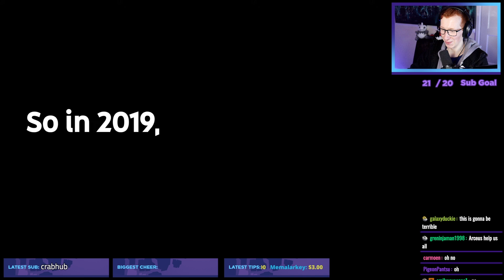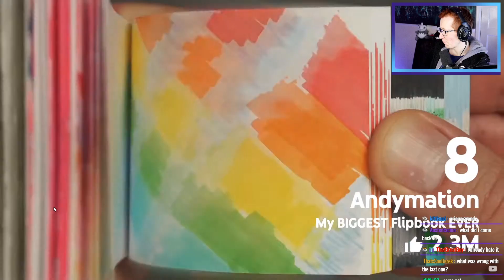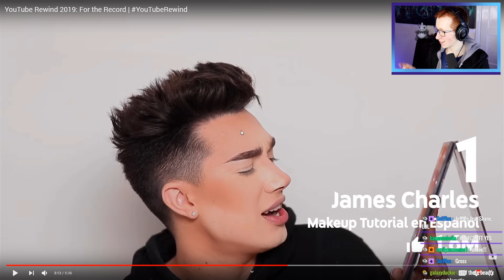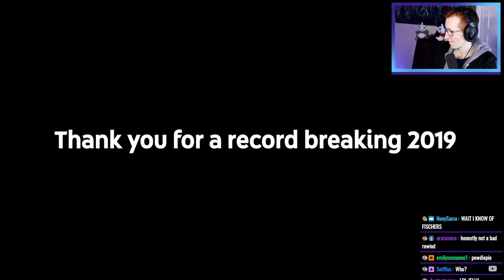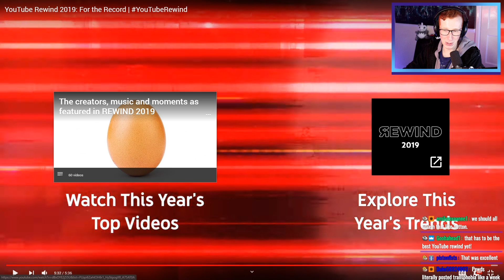Poketuber Reacts to YouTube Rewind 2019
Is the YouTube Rewind 2019 good enough to make up for the disaster that was last years Rewind? What do you think?

★ Important Links! ★